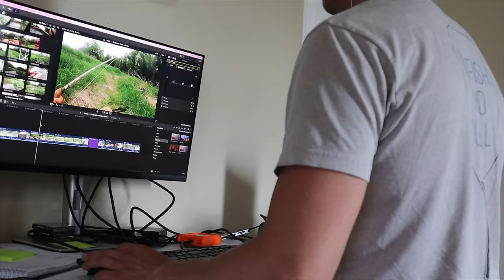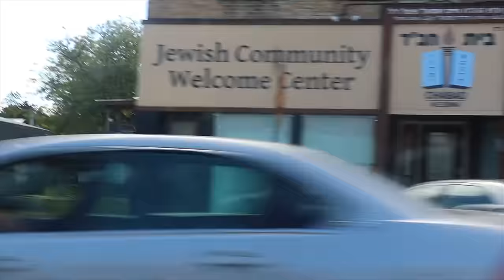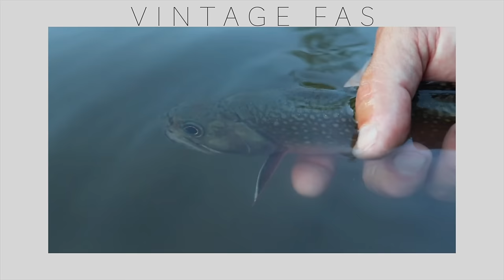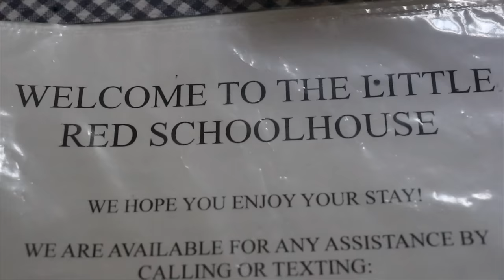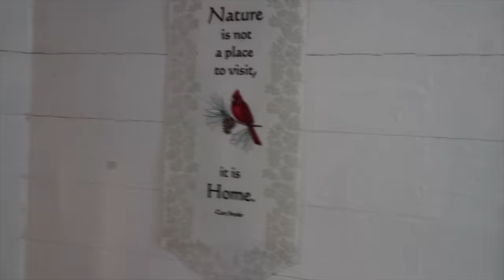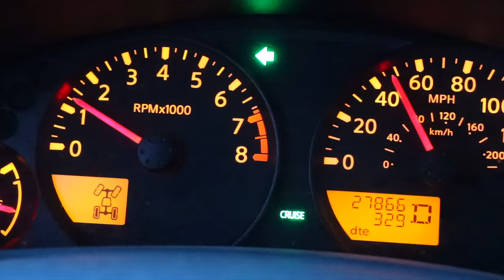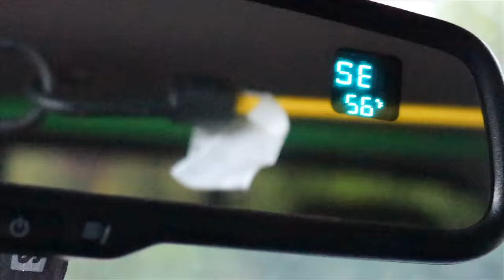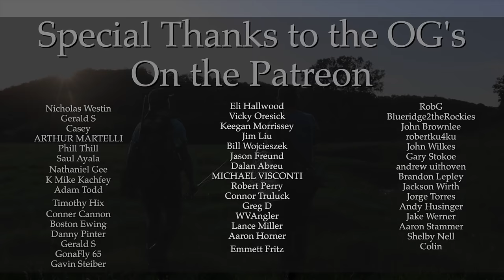Diamond in the Rough: Top Fly Fishing destination in the Midwest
Return of the Mack. We back. Back in the Drift, or lack thereof. It is June and the Driftless Region has sprung into the green infinity I can only remember in dreams. There will be many adventures spanning across Iowa, Minnesota, and Wisconsin. My goal is to capture new memories with old friends and places throughout the month of June.

I have yet to experience or find better trout fishing East of the Rocky Mountains. Southern Tailwaters, Great Lakes Tributaries, and even The Smoky Mountains all pale in comparison.  In the United States, the Driftless Region is so far and above any other major trout fishing "destination". This kind of day is quite common and gives you the opportunity of both quantity and quality. Endless dry fly rises at every bend and the chance for nymphing up monsters from the undercuts.  Wisconsin, Iowa, and Minnesota have untold numbers of streams. The Driftless is an absolute treat.